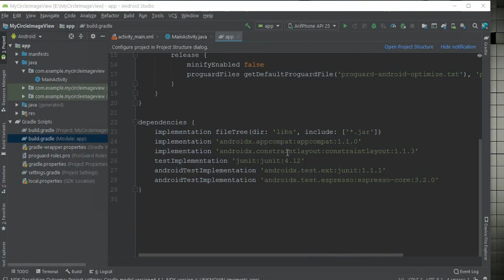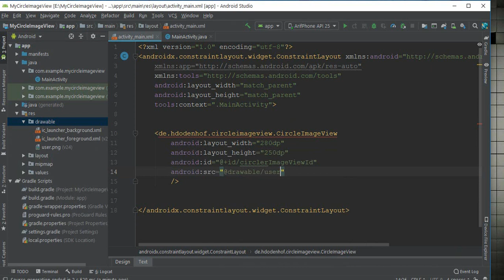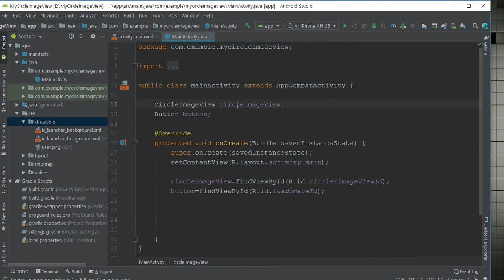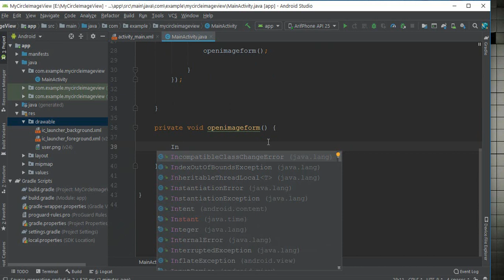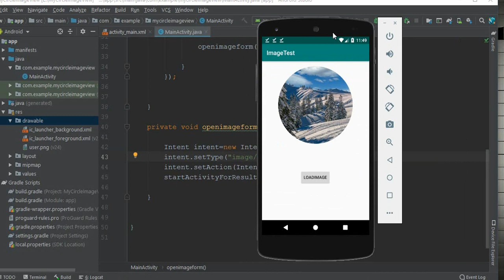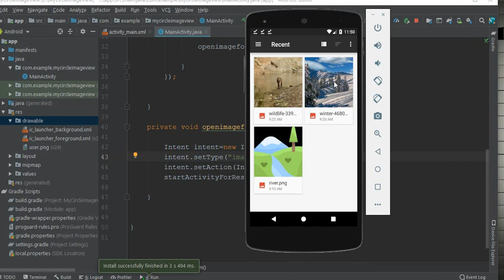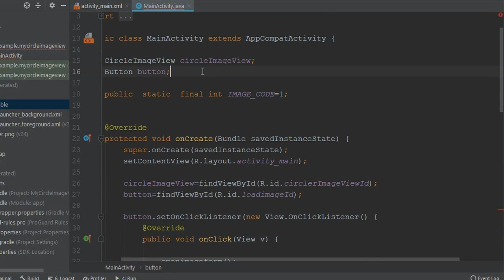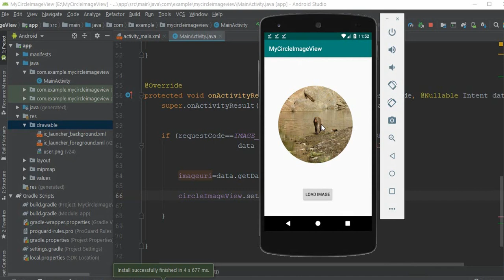Circle ImageView WIth Get image From Gallery || *Advance Android Tutorial*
hello everyone, today i am going to teach you how can you make a beautiful profile looking circler imageView for your app. Besides you can make also how to pick image form Gallery and set it in your profile pic.